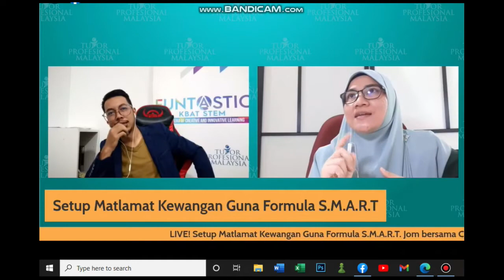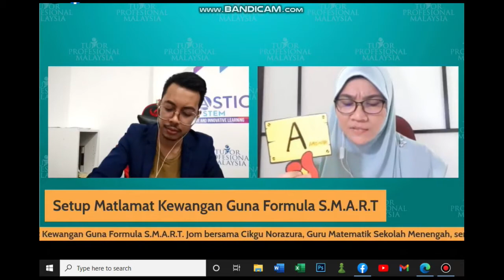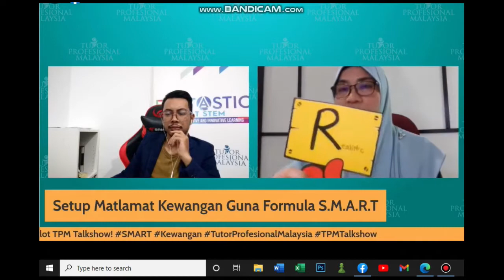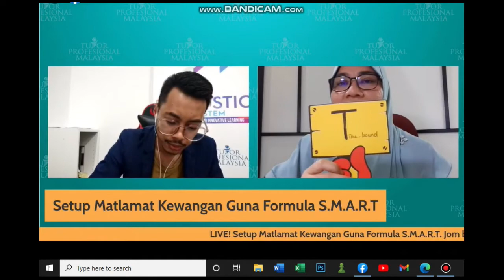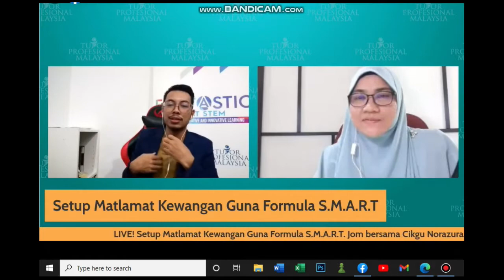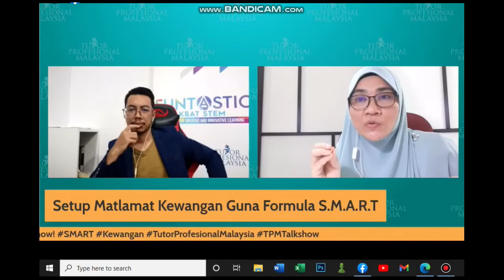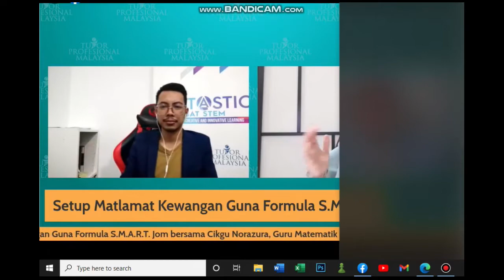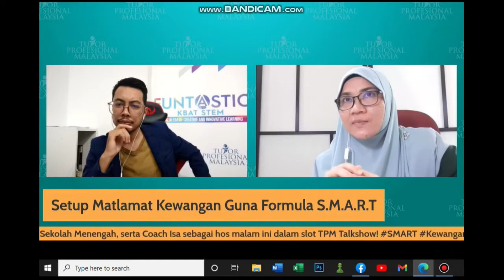Talkshow Pengurusan Kewangan